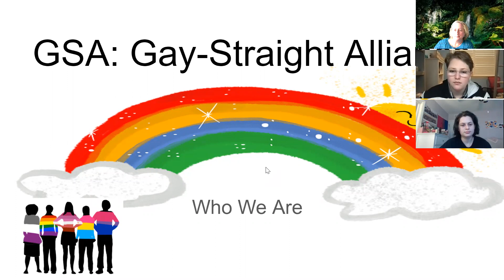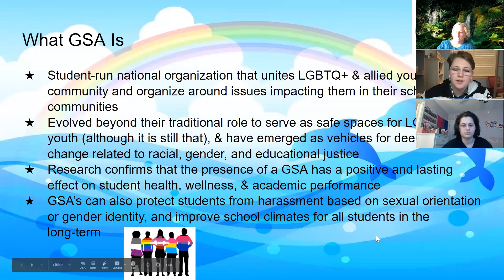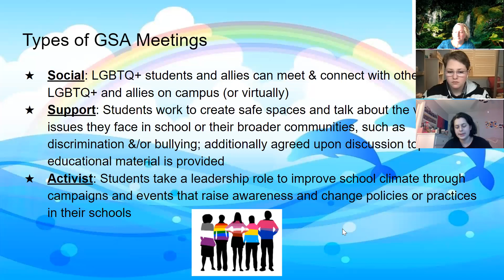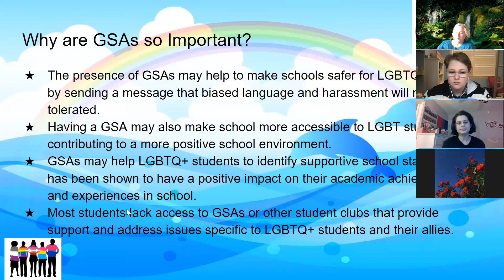GSA Informational Video